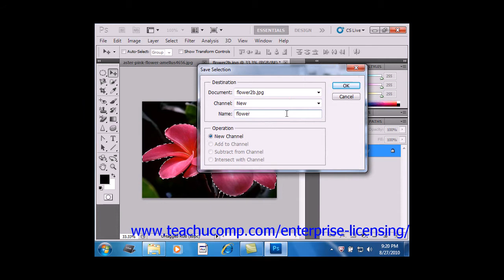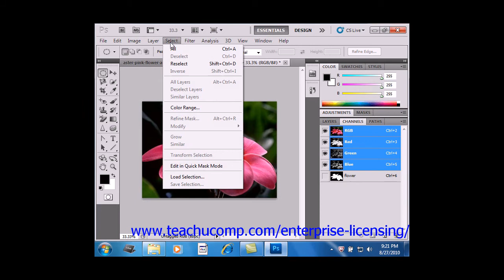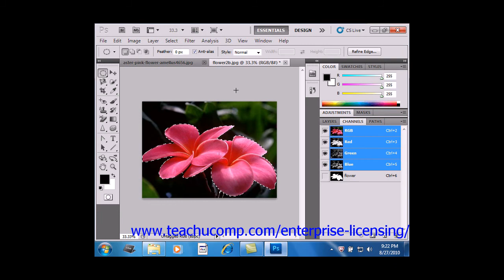Photoshop CS6 Tutorial Saving & Loading Selections Adobe Training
FREE Course! Learn how to save and load selections in Adobe Photoshop A clip from Mastering Photoshop Made Easy v. CS6. - the most comprehensive Photoshop tutorial available. Visit us today!